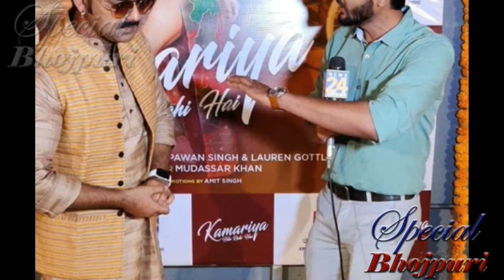पवन और लौरेन का मस्ती वाला Interview..||PAWANSINGH,TRENDINGHERO HOLI.